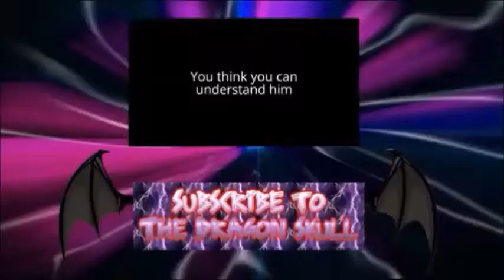The Crystal Chapel (AOT 2 Final Battle Season 3 Scout Story part 2)